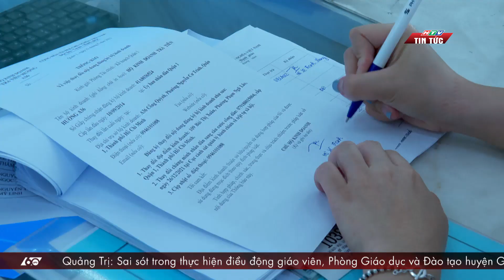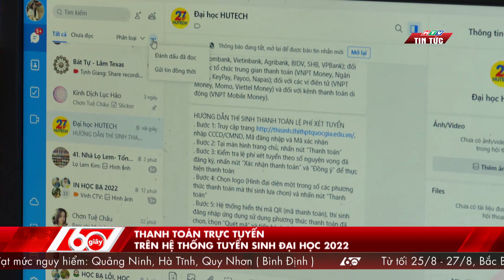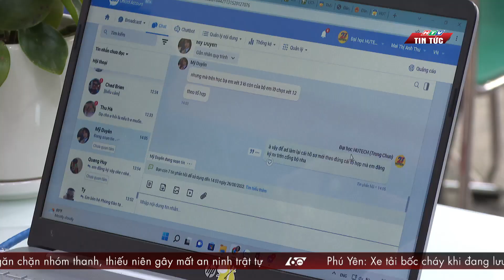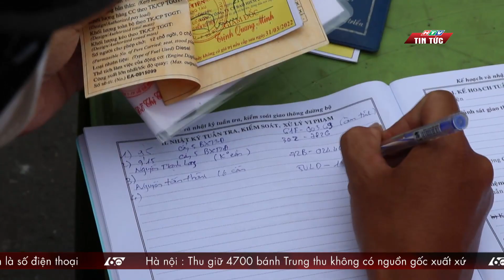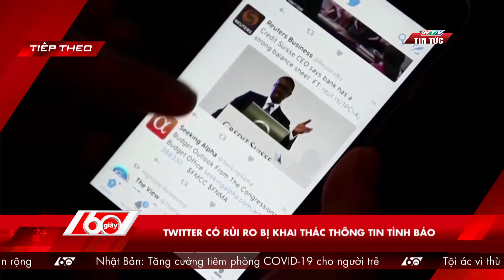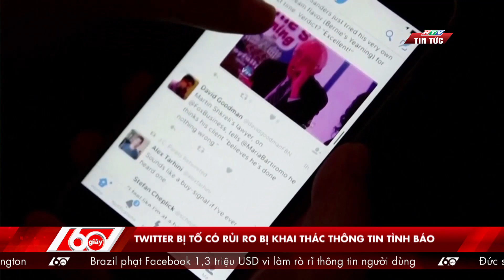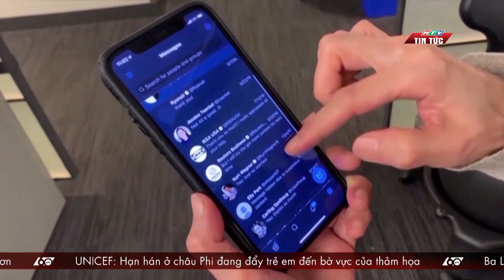60 Giây Chiều 24/08/2022 | TP.HCM TIẾP TỤC TRIỂN KHAI TIẾP NHẬN VÀ TRẢ THỦ TỤC HÀNH CHÍNH TRONG NGÀY